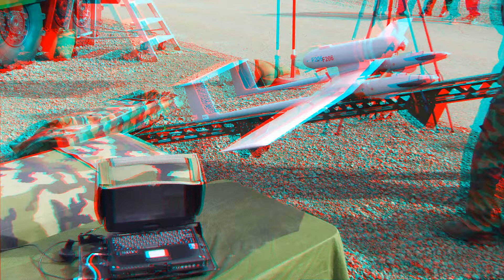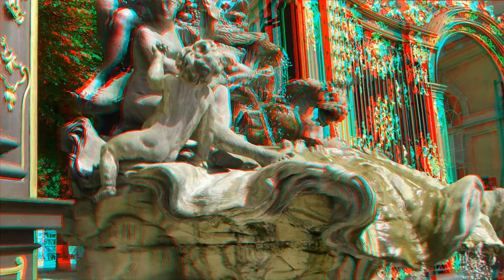3D - anaglyphes red/cyan diaporama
mes images 3D en mode anaglyphe rouge/vert et diaporama